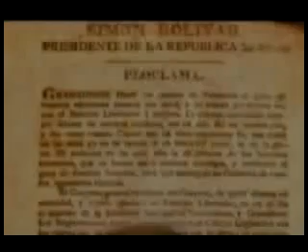ECTV NOTICIAS- MUERTE SIMON BOLIVAR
EN UN DÍA COMO HOY, HACE 182 AÑOS, EN SANTA MARTA- COLOMBIA, FALLECIO SIMÓN BOLÍVAR... ESTE PRÓCER DEJÓ UNA PROFUNDA HUELLA EN LOS SEIS PAÍSES QUE ÉL LIBERTÓ... AQUÍ UNA NOTA SOBRE LA BIOGRAFÍA DEL TAMBIÉN LLAMADO LIBERTADOR DE AMÉRICA...